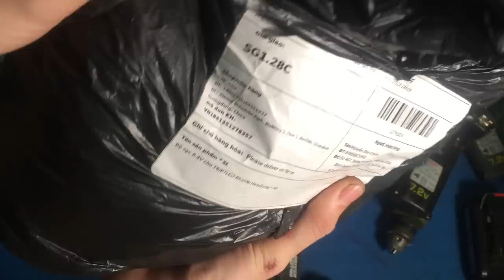Máy khoan mini 7.2 Vol National hàng nội địa nhật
Dòng máy khoan này phù họp với các bạn làm đồ điện tử, tháo ốc vít nhỏ, khoan đồ nhựa, khoan nhôm, sủ dụng vặt vít linh tinh trong gia đình.
Máy bắn vít mini dùng trong gia đình, các cửa hàng nhôm kính, các bạn là trong nghề điện tử...

1. Bộ máy Pin sạc giá: 450K (Pin 8.4V -2ah. sạc 220V  1A(
2. Thân máy 300K/ 01cây
3. Thân máy 500K/02 cây

Điện Thoại: 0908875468 - Duy Khánh